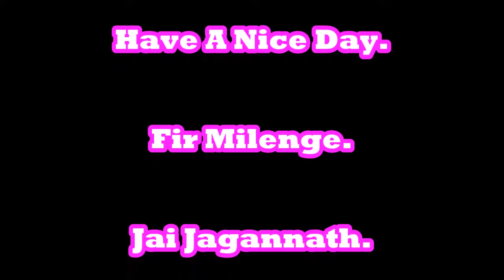Odia Ringtone| Oriya Ringtone| Oriya Krishna Bhajan Ringtone in A Sweet Voice new 2019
Hi Friends,
About This Video:
This Krishna Bhajan has been recited by a sweet baby in a competition.